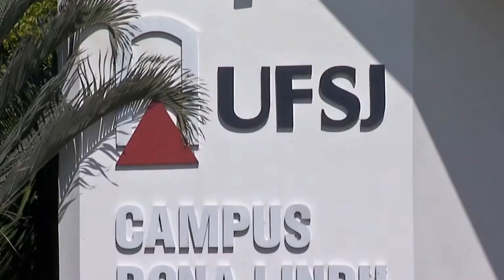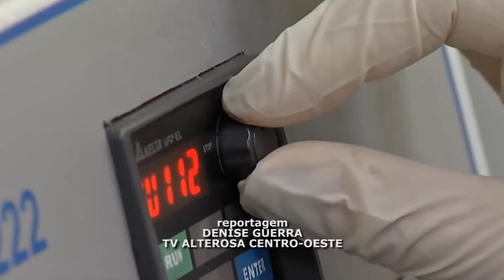ESTUDO DE PESQUISADORES DA UFSJ VENCE MAIOR COMPETIÇÃO DE EMPREENDEDORISMO DA AMÉRICA LATINA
| REGIÃO |
ESTUDO DESENVOLVIDO POR PESQUISADORES DA UNIVERSIDADE FEDERAL DE SÃO JOÃO DEL REI, DO CÂMPUS DE DIVINÓPOLIS, FOI VENCEDOR DA MAIOR COMPETIÇÃO DE EMPREENDEDORISMO DA AMÉRICA LATINA.